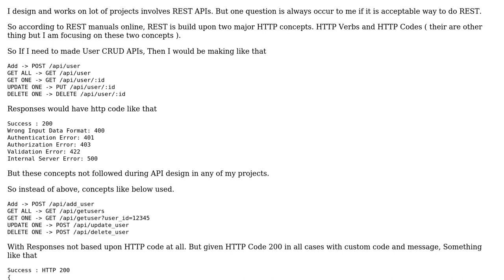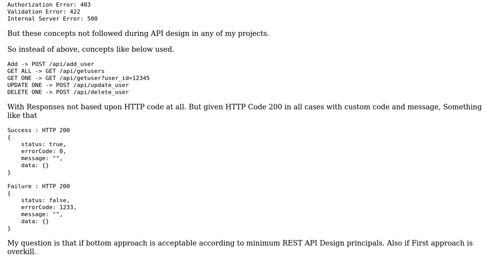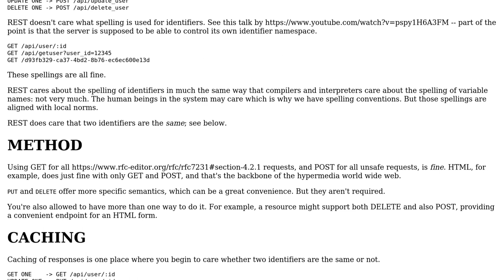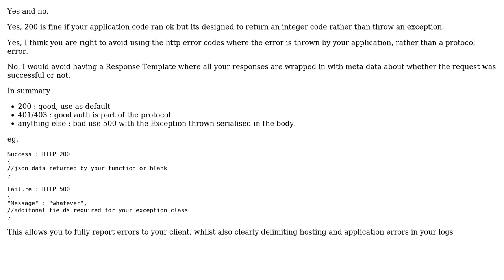REST API acceptable design flexibility (2 Solutions!!)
REST API acceptable design flexibility

With thanks & praise to God, and with thanks to the many people who have made this project possible! | Content (except music & images) licensed under CC BY-SA | Music | Images & others | With thanks to user VoiceOfUnreason user kuldeep.kamboj user Ewan and the Stack Exchange Network Trademarks are property of their respective owners. You are responsible for your own actions.